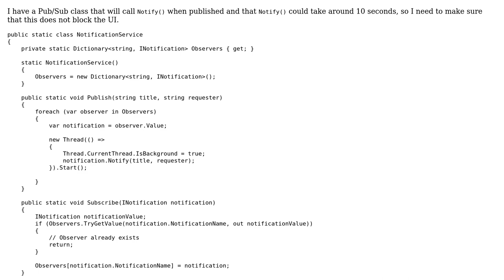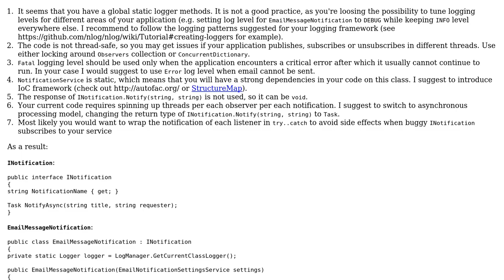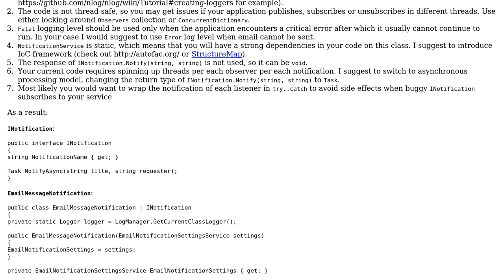Long running in-process Publish/Subscribe class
With thanks & praise to God, and with thanks to the many people who have made this project possible! | Content (except music & images) licensed under CC BY-SA | Music | Images & others | With thanks to user Jamie Rees user BCdotWEB user almaz and the Stack Exchange Network Trademarks are property of their respective owners. You are responsible for your own actions.